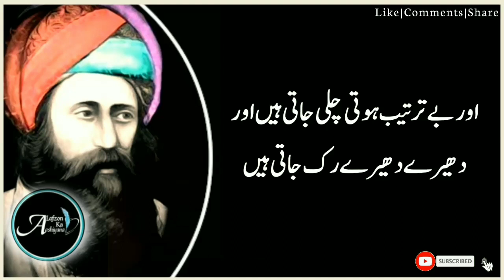Maut aane se pehle ki nishaniyan | Aqwal e zareen whatsapp status/aqwal e zareen/alfazon ka ashiana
whatsapp aqwal e zareen
aqwal e zareen videos
10 aqwal e zareen in urdu